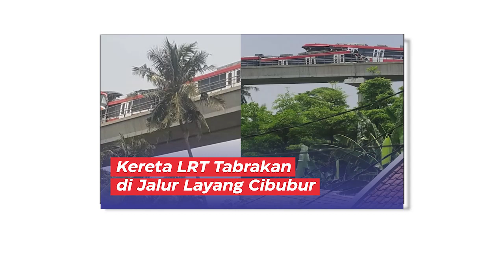Kereta LRT Tabrakan di Jalur Layang Cibubur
Kereta LRT Jabodebek mengalami kecelakaan di jalur layang ruas Munjul, Jakarta Timur, Senin (25/10).

Dua kereta LRT itu dilaporkan tengah dalam tahap uji coba.

Video terkini dan terbaru..